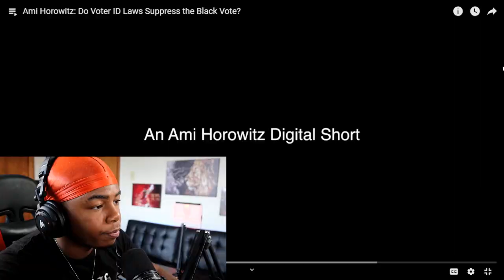YOU WON'T BELIEVE WHAT THESE WHITE PEOPLE SAID ABOUT BLACK PEOPLE.... THEY ARE DELUSIONAL 😱😡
Today I reacted to a video of Ami Horowitz who went out to the streets to find out what people think about voter ID laws and whether they result in discrimination.